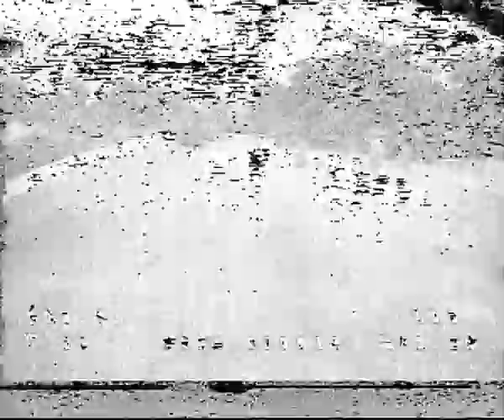CidBreakup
This is a video of my BNF iFlight Cidora SL5-E. It's a great drone but I need help understanding why I am getting snow/breakup in my signal. I know it's not my TX or my goggles because I have a TinyHawk Freestyle 2 that gets twice the range on an SPI receiver. The only way I can get RSSI to show value in OSM is if I select RSSI_ADC under the reciever tab. When I selected that in the Tinyhawk options my range got worse. However, it doesn't seem to make a difference whether it's selected or not because I still get breakup at about 100 ft. The web site says this receiver should give me roughly 10km. It has had a few rough falls, but nothing seems to be wrong with it at all besides the signal. Could someone please try to help me? Any input would be appreciated. Betaflight is also telling me something is wrong between the filter end the EC?